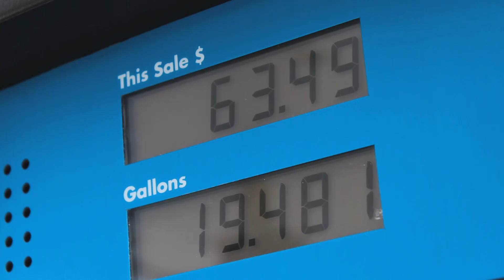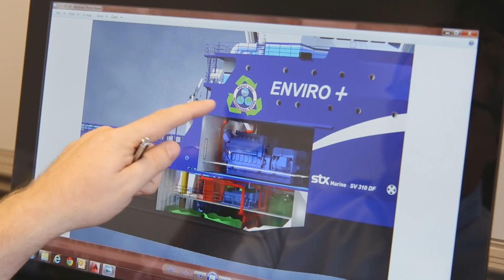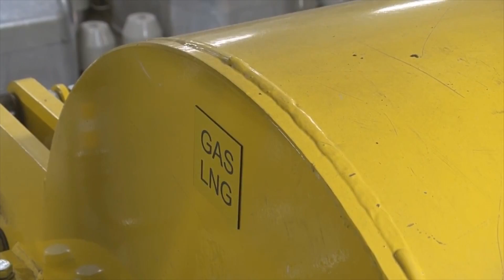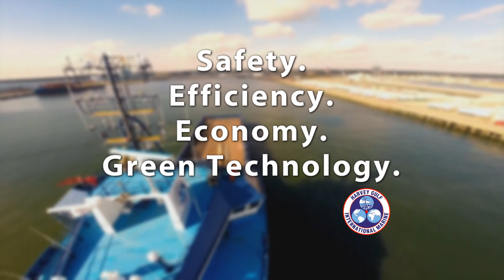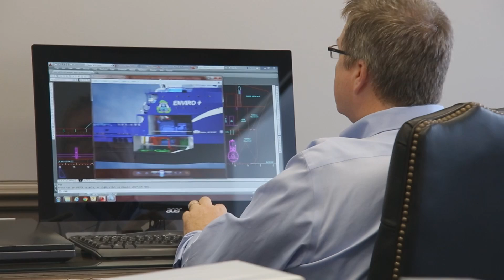Why LNG as a Marine Fuel